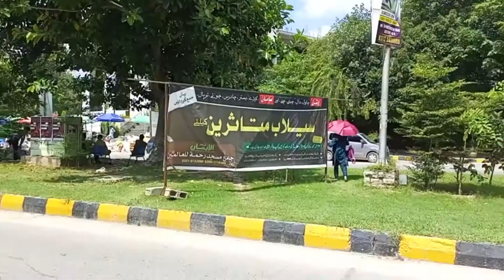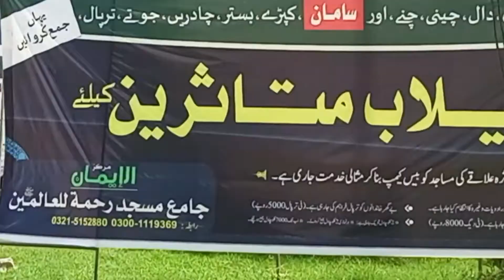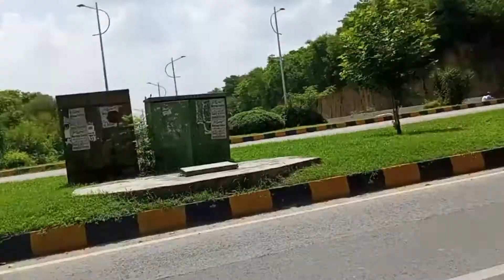"Sailab Mutasreen ki Imdadi Karrawaiyan | Islamabad's Inspiring Flood Relief Activities" | Vlog:20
Join us as we showcase the incredible efforts of the people of Islamabad in providing relief to the victims of devastating floods. In this heartwarming video, witness the selfless acts of compassion and solidarity as Sailab Mutasreen (flood-affected individuals) receive a helping hand through various relief initiatives. From distribution centers to medical camps, this flood relief documentary captures the resilience and unity of Islamabad's community in the face of adversity. Get ready to be inspired and discover how collective action can make a meaningful difference. Don't miss out on this powerful testament to the strength of humanity.